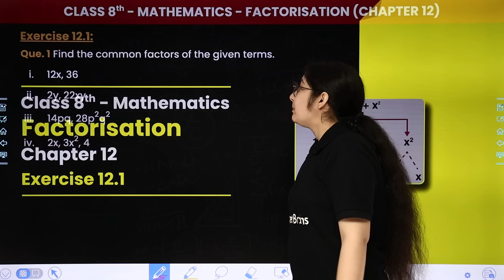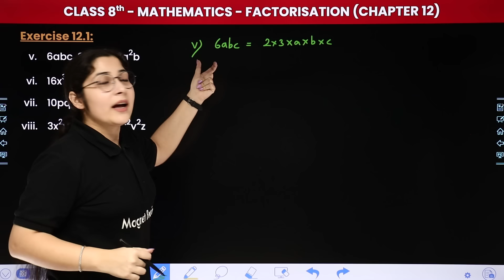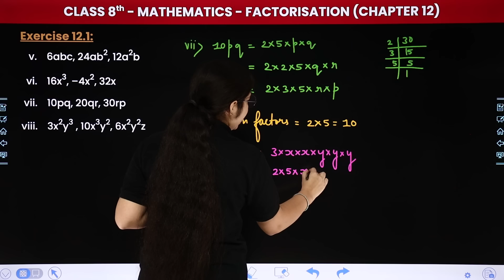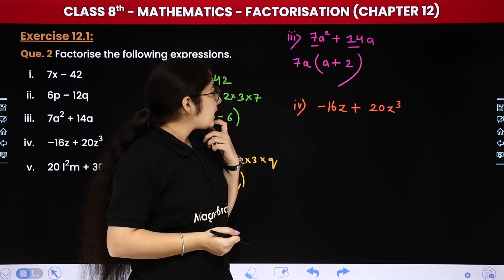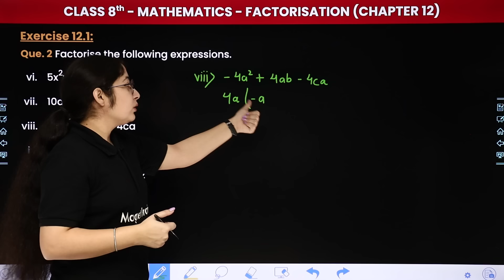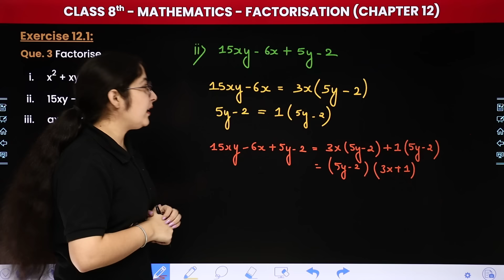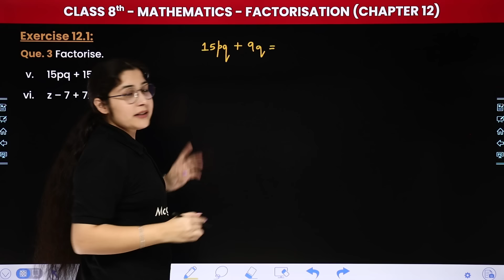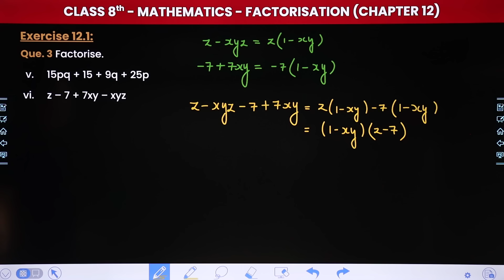Factorisation - Exercise 12.1 | Class 8 Maths Chapter 12 | CBSE 2024-25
✔️ Class: 8th
✔️ Subject: Maths
✔️ Chapter: Factorisation (Chapter 12)
✔️ Topic Name: Exercise 12.1
✔️ Topics Covered In this video (by Hashmeet ma'am): In this captivating video, ma'am guides you through the fascinating world of class 8th maths, focusing on the topic of Exercise 12.1 within chapter 12 "Factorisation." dive deep into the captivating world of Maths as we explore key concepts essential for success in your studies. Join us as we simplify complex topics and make learning fun and engaging for all class 8th students.
00:00 Introduction: Factorisation - Exercise 12.1
01:31 Que. 1 Find the common factors of the given terms
17:01 Que. 2 Factorise the following expressions
30:29 Que. 3 Factorise
49:07 Website overview